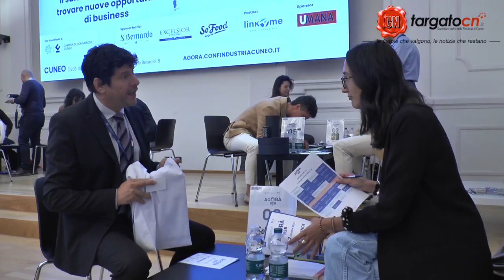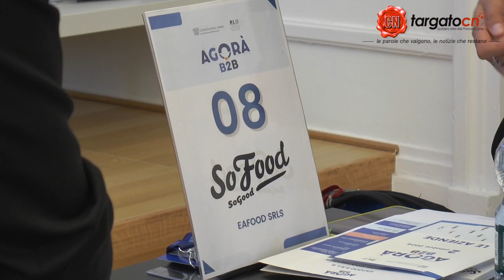Agorà B2B in Confindustria Cuneo - SO FOOD